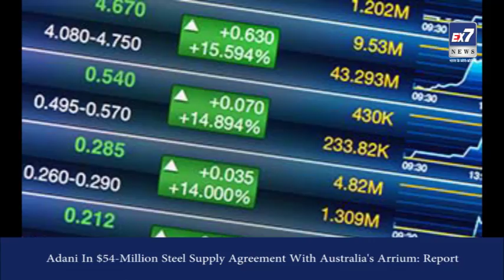Adani In $54-Million Steel Supply Agreement With Australia's Arrium- Report | Ex7News Broadcast